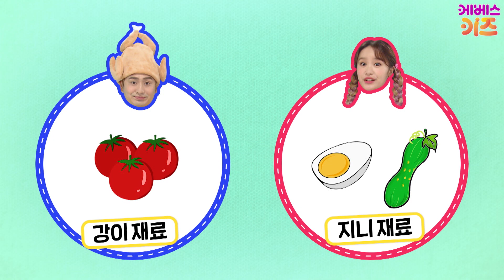꼬야식당ㅣ42회 시원한 닭고기 국수ㅣ헤이지니ㅣ럭키강이ㅣTV유치원ㅣKBS 210825 방송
어서 오세요~ 꼬야식당입니다~
꼬야식당의 마흔두 번째 번째 요리는 바로바로 ‘시원한 닭고기 국수’!
닭고기 국수는 어떻게 만들까요?
지니 강이와 함께 시원한 닭고기 국수를 만들어 봐요~